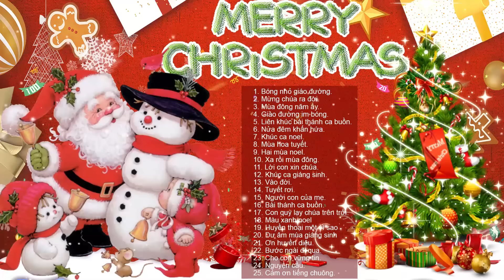Lk Nhạc Noel 2020 TƯNG BỪNG ĐÊM GIÁNG SINH - Những Ca khúc Nhạc Noel Giáng Sinh Hay Nhất 2020